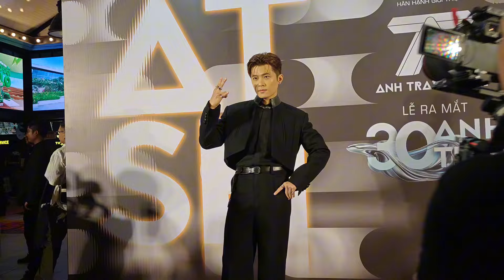Gin Tuấn Kiệt khoe nhẫn Puka tặng, được vợ chuẩn bị ra mắt "Anh trai say hi"